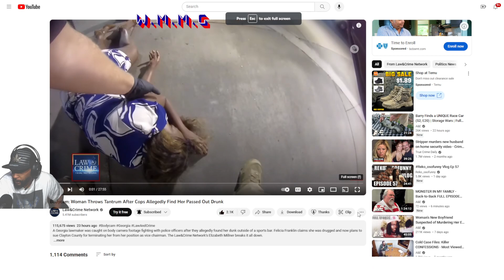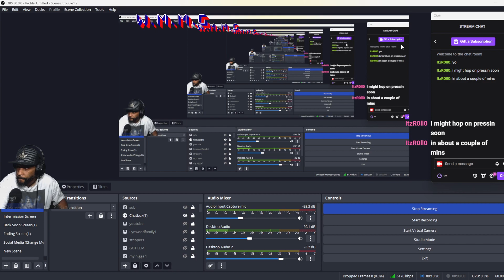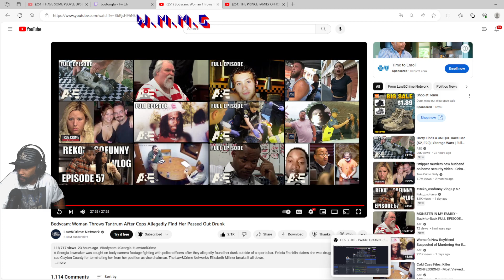Bodycam: Woman Throws Tantrum After Cops Allegedly Find Her Passed Out Drunk